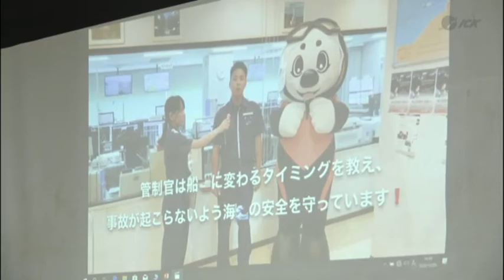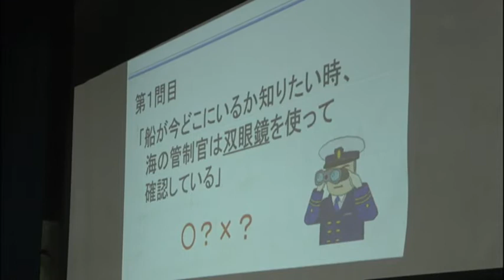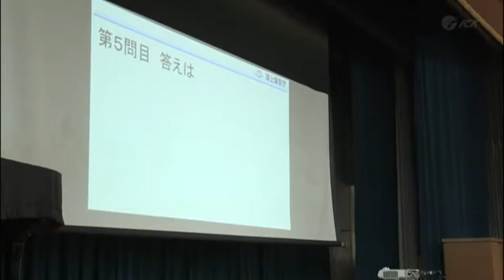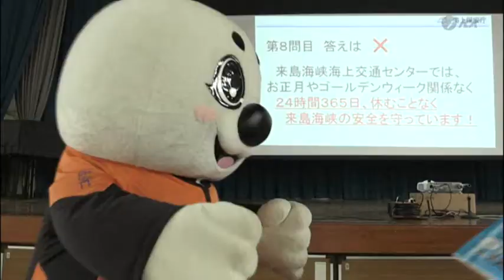波止浜小児童が学ぶ 来島海峡海上交通センター出張授業 2020.10.13放送